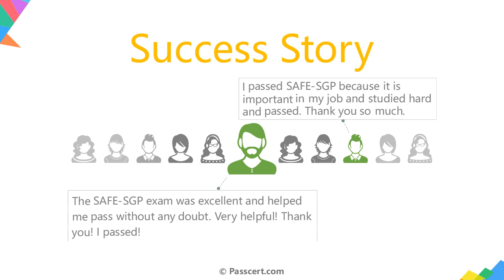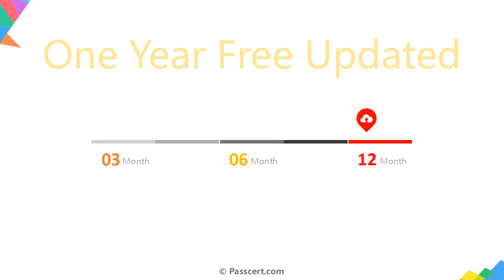SAFe Government Practitioner SAFE-SGP Dumps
Are you aspiring to pass the SAFE-SGP Certified SAFe 5 Government Practitioner (SGP) exam? You're at the right place. Passcert offers the most recent and comprehensive SAFe Government Practitioner SAFE-SGP Dumps, specifically designed for candidates eager to guarantee the maximum percentage in the actual exam. Engaging in the thorough study of SAFe Government Practitioner SAFE-SGP Dumps doesn't only assure your comprehensive understanding of the syllabus content, but it also provides you with the confidence required to pass your Certified SAFe 5 Government Practitioner (SGP) exam.